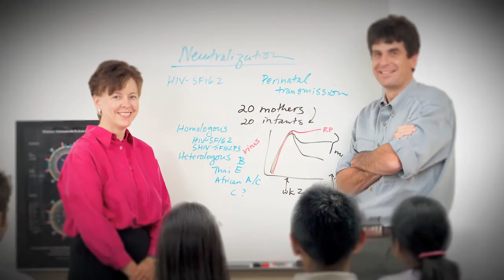35 Years of Infectious Disease Research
The fight against infectious disease has been a long one, with many changes in theory, application and technology. In celebration of Seattle BioMed's 35th anniversary, we trace the journey our Institute has traveled over the past 35 years and chronicle the many ways in which our work is advancing global health. As we look to the future, we see new possibilities that the embrace of systems biology is brining to our global infectious disease research.